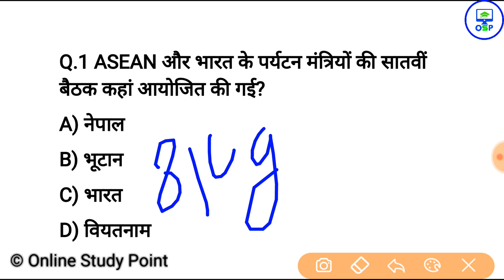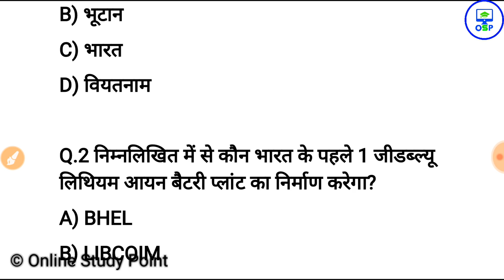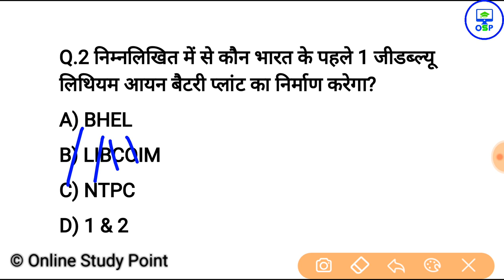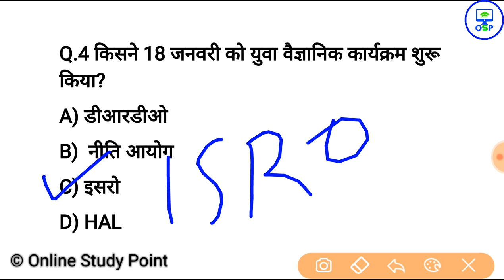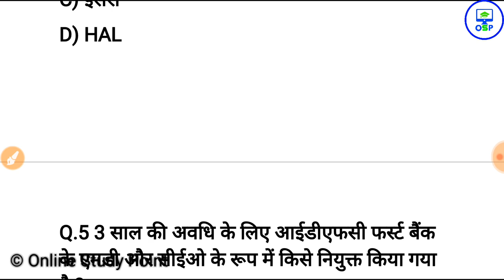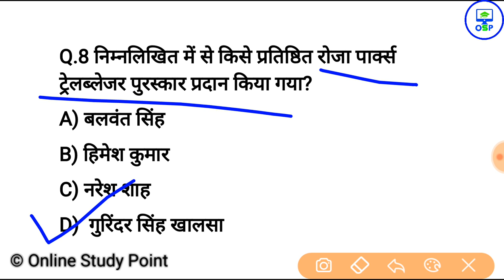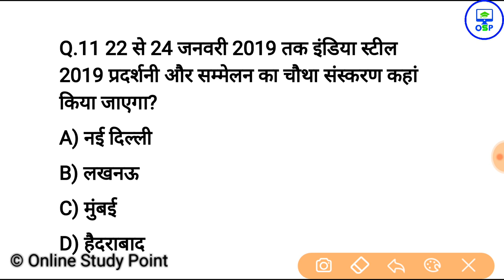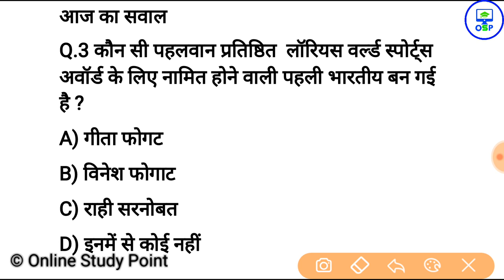20 जनवरी करेन्ट अफेयर्स हिंदी रट लेना | Daily Current Affairs Booster 20th january -Online study